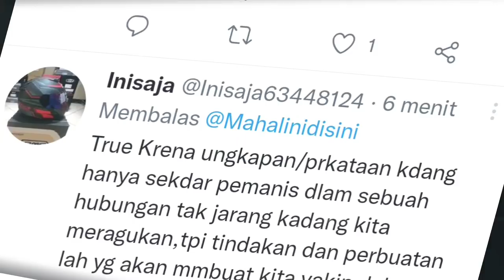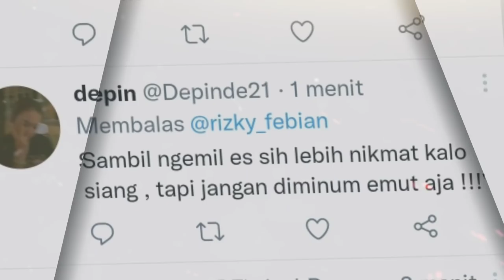Mahalini Raharja Kecewa di Awal Ramadhan, Begini Penyebabnya. Rizky Febian Ajak Ngunyah Kuaci🤣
Update Rizky Febian dan Mahalini Raharja Minggu, 3 April 2022